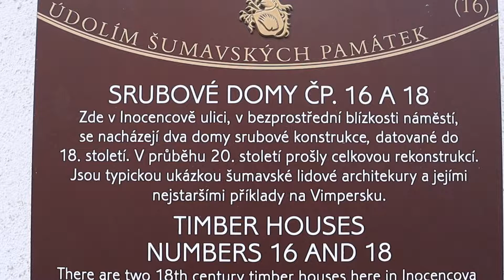Srubové domy Vimperk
Vimperk, Šumava, středověk, srubové stavby, středověké domy.

Video a foto pořízeno fotoaparátem Canon EOS M50 Mark II.
Video zpracováno ve Wondershare Filmora X.